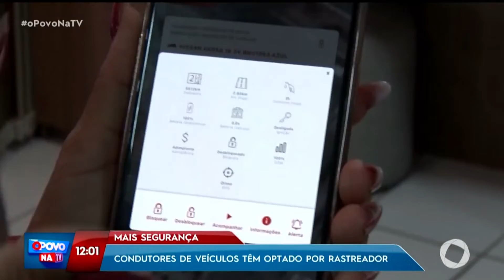Mais segurança: condutores de veículos têm optado por rastreador - O Povo na TV